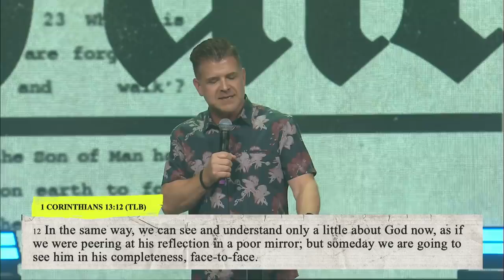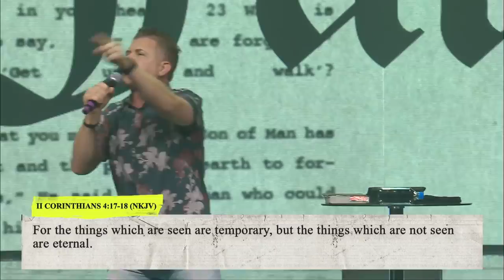Hazy Faith | Pastor Jeremy Foster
Will you still obey God when you can't see the whole picture?